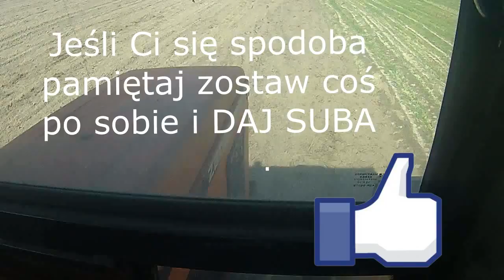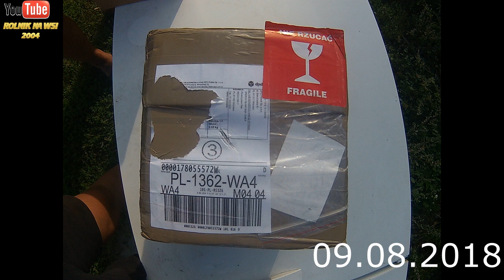Naprawa kombajnu MF307 po pożarze instalacji silnika 2018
Witam przedstawiam wam filmik z naprawy instalacji silnika po pożarze nie posiadam video z pożaru ponieważ akcja działa się za szybko ale myślę że to też wam się spodoba.